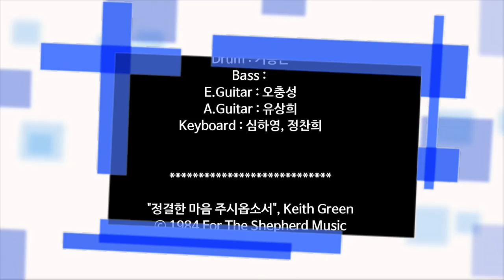예수마을교회 20160417 청년부예배찬양 애즈워십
2016/04/17 예수마을교회 청년부예배 찬양

애즈워십(AS Worship)

Leader : 유상희
Vocal : 김현아, 황은비, 정지우, 정찬미
Drum : 기용근
Bass :
E.Guitar : 오충성
A.Guitar : 유상희
Keyboard : 심하영, 정찬희

"정결한 마음 주시옵소서", Keith Green
ⓒ 1984 For The Shepherd Music

"왕이신 하나님 높임을 받으소서", Twila Paris
ⓒ 1985 Mountain Spring Music
   (Admin by CopyCare Asia Ltd)
   Straightway Music

"P23", 심형진
ⓒ 2006 심형진 YWAM

"주님을 보게 하소서", 박찬민, 심종호
ⓒ 2011 Markers Ministry